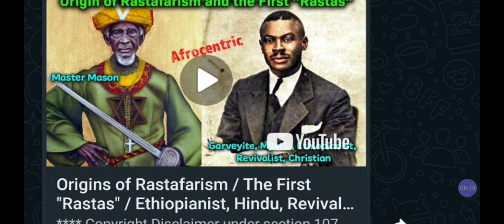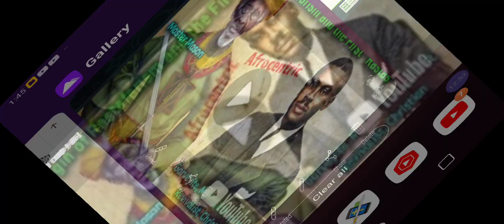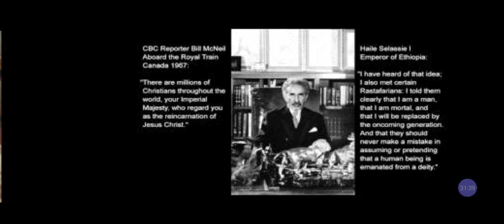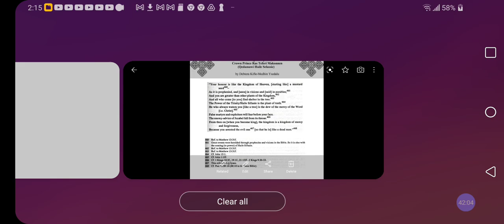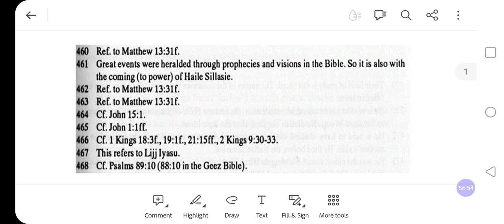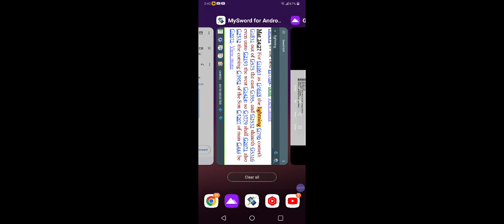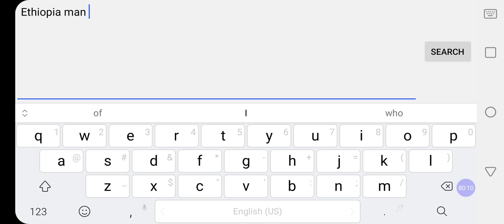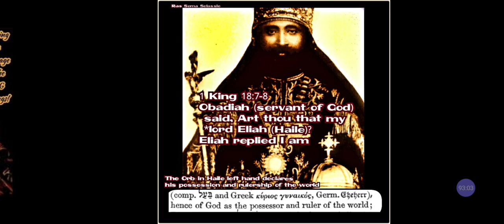Real Origins of RASTAFARI is ETHIOPIA NOT Jamaica‼️B4 The RASTAS in Jamaica Movement❓@RastafariJews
Cash.app/$Rasiadonis

Facebook.com/EthiopianWorldNET
Twitter.com/rastafariground
Twitter.com/lojsociety

Category

Nonprofits & Activism

License

(reuse allowed)